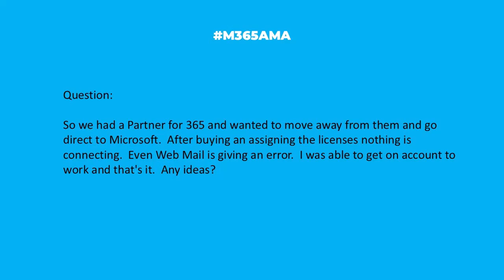M365AMA Can I ditch our MSP and go directly to Microsoft?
“So we had a Partner for 365 and wanted to move away from them and go direct to Microsoft.  After buying an assigning the licenses nothing is connecting.  Even Web Mail is giving an error.  I was able to get on account to work and that's it.  Any ideas?"

Some relevant notes/links shared by the team:

--  If your Microsoft Partner of Record (POR) is unresponsive (which this sounds like), you can attempt to reach them through various channels, such as direct communication, verifying their status on the partner portal, and, if needed, escalating the issue to Microsoft support. Additionally, if the partner remains consistently unavailable, you can switch to a new POR.
-- How do you change your POR? Add, change, or delete a subscription advisor partner, via Microsoft Learn
-- More guidance via Microsoft.Answers: How do I remove my old MSP as the partner and reseller in the Microsoft 365 admin center?